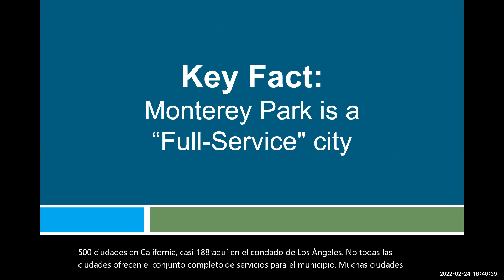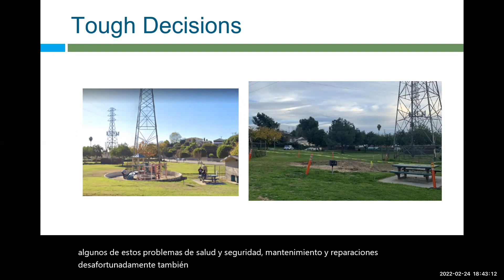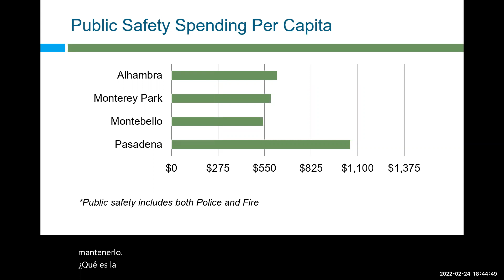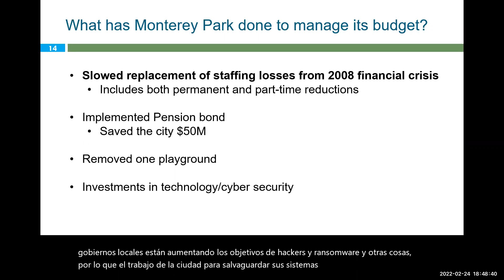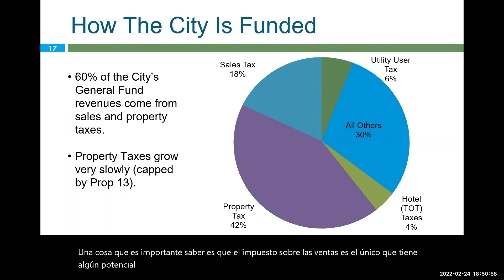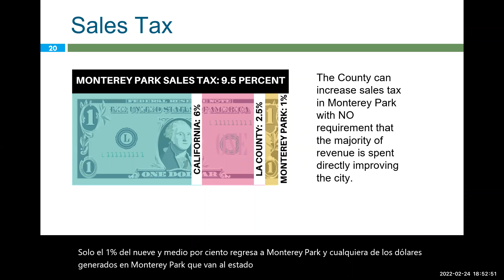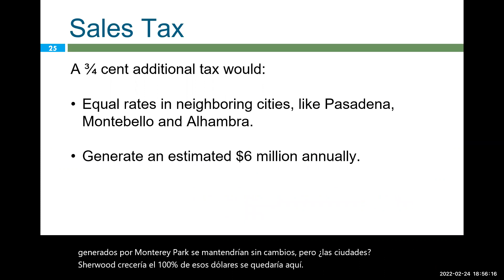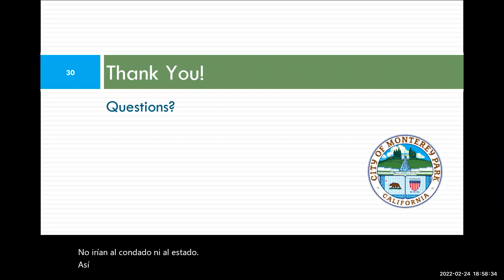MPK Financial Forecast Meeting 2-24-22 via Zoom-English with Spanish captions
The City of Monterey Park is hosting informational meetings to discuss the City’s fiscal outlook and a possible revenue measure for the November 2022 ballot. Meetings will be held at various sites across the City and via Zoom between February and May 2022.

For more info or to participate in a future meeting, please